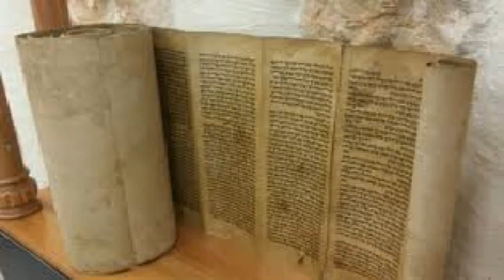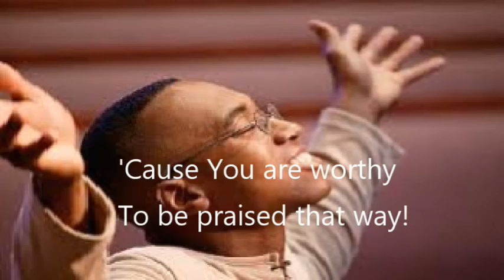Back In Egypt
First, God saved us.  Second, God gave us instructions for success.  Now "they" say we don't have to follow the instructions anymore.  Wait!  What???